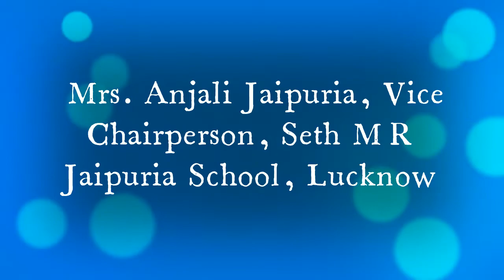Special Session: Rise of India as a Soft Power Session - Mrs. Anjali Jaipuria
Session Chair: Mrs. Anjali Jaipuria, Vice Chairperson, Seth MR Jaipuria School, Lucknow

Jaipuria Institute of Management, Jaipur's 9th International Conference in the Youth 2025 series on 17th-19th February 2022 on the theme ‘Envisioning India's Future (Growth, Innovation, Sustainability, Happiness and Wellbeing)